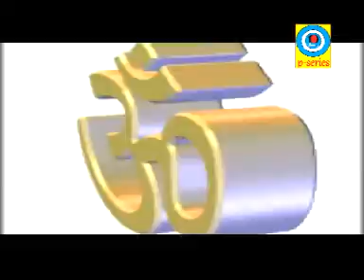शिव शंकर की जय हो (शिव भजन) | Album Dev Dev Mahadev | कल्पना पटवारी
शिव भजन Album - Dev Dev Mahadev
Song - Shiv Shankar Ki Jai Ho
Singer - Kalpana Patowary
Concept & Lyrics - Shambhu Nath Singh